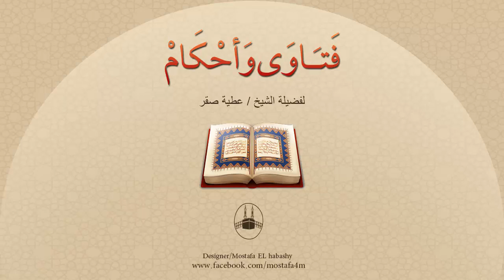هل يوجد دعاء يقوله المكروب عند قيامه الليل ليقضى الله حاجته ؟